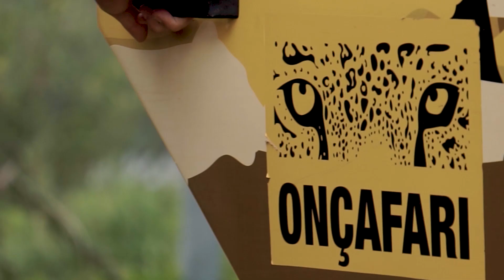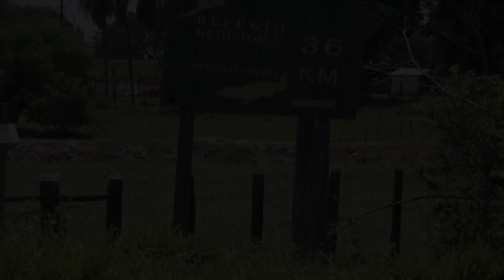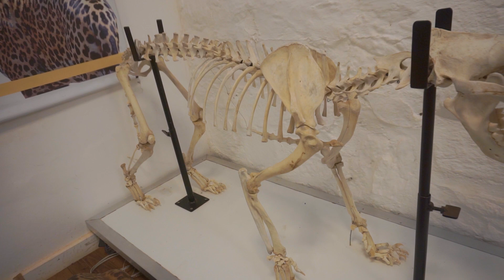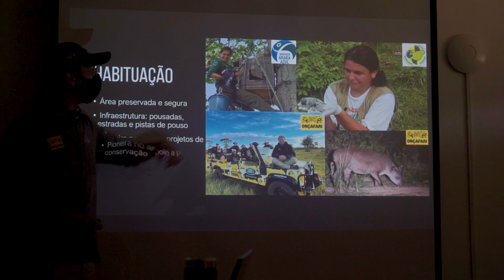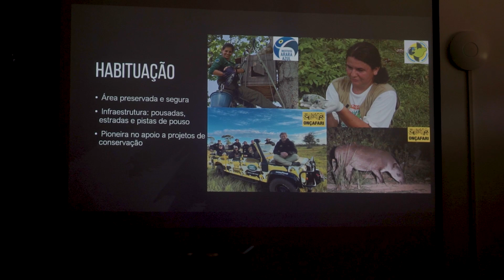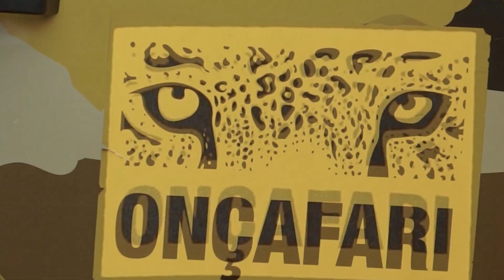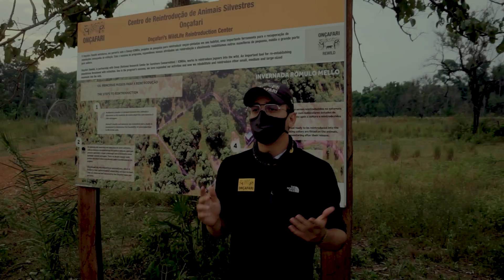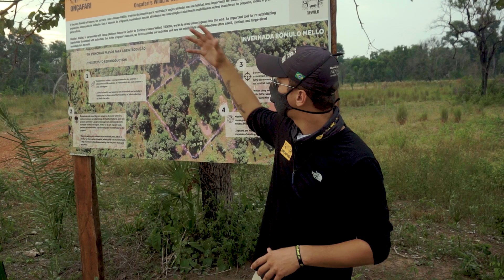PROJETO ONÇAFARI | PANTANAL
Passamos dois dias incríveis no projeto Onçafari junto com a Land Rover Brasil e Goodyear Brasil.

Umas das experiencias mais incríveis que já vivemos e viemos compartilhar com vocês.

Foram mais de 8 avistamentos de onças selvagens e muitos outros animais do Pantanal.